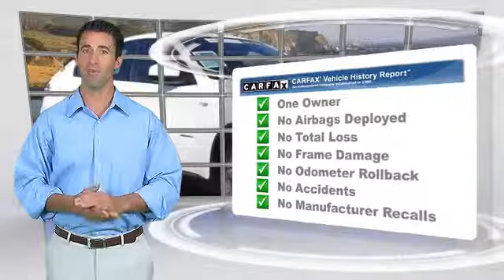Community VW BMW of Santa Maria, Santa Maria CA 93456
[DFIN:3:3052017:I:1344:26DAE6A2:81c7584dc447c3cc504e95e979d54108]